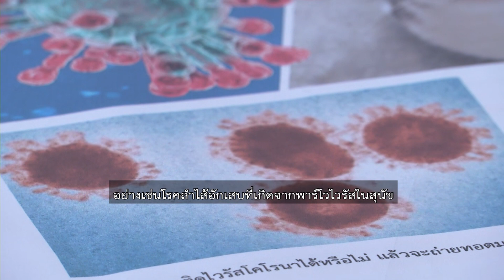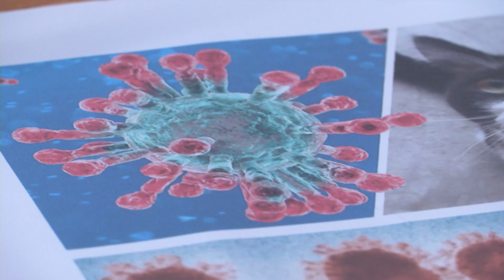ไวรัสโคโรนาในสุนัขและแมว | ความจริง-โควิด | ชัวร์ก่อนแชร์ FACTSHEET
สังคมออนไลน์มีข้อสงสัยและกังวลเกี่ยวกับไวรัสโคโรนาที่ทำให้เกิดโรคในสุนัขและแมว จะเป็นไวรัสชนิดเดียวกับไวรัสโคโรนาสายพันธุ์ใหม่ 2019 และติดต่อสู่คนได้หรือไม่ ติดตามข้อเท็จจริงได้จากศูนย์ชัวร์ก่อนแชร์